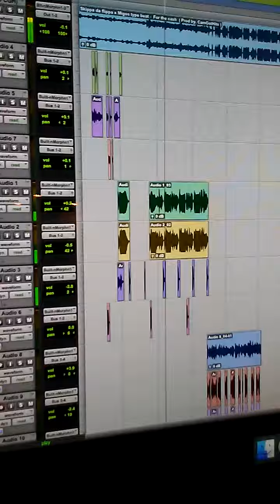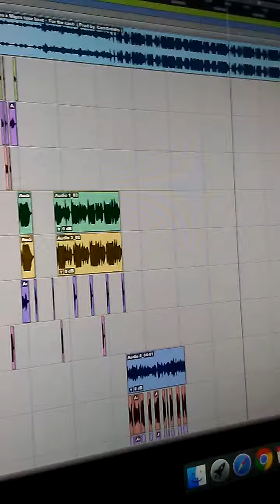August 28, 2016